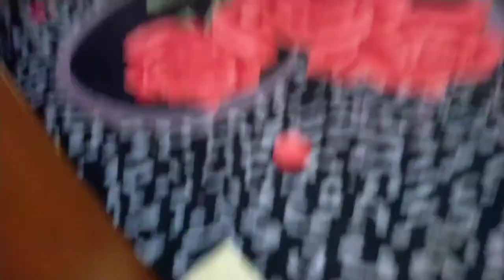Dost Ka Accident Ho Gya😢|| Ramzan k Liye Gr Ki Sfai|| Husnain Butt Vlogs